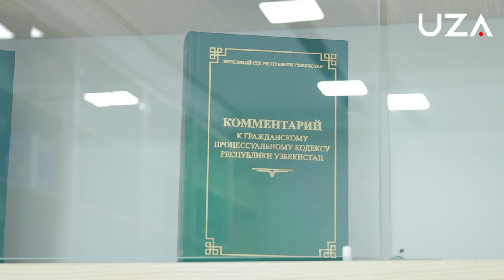Ҳалок бўлган ҳарбий хизматчиларнинг фарзандлари боғча пулидан озод қилинади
Хабарингиз бор, “Ватан ҳимояси ва эл-юртимиз тинчлиги йўлида ҳалок бўлган ҳарбий хизматчилар ва ходимлар оила аъзоларини ижтимоий қўллаб-қувватлашни кучайтириш чора-тадбирлари тўғрисида”ги Президент фармони қабул қилинганди.

Жорий йилнинг 2023 йил 1 июндан:

- ҳалок бўлган ҳарбий хизматчининг (ходимнинг) фарзандлари мактабгача таълим муассасаларида бепул тарбияланиши, шунингдек, профессионал ва ОТМда давлат гранти асосида қўшимча квоталар бўйича таълим олиши таъминланади;

- ҳалок бўлган ҳарбий хизматчининг (ходимнинг) ота-оналарига йилига 2 марта темир йўл ва ҳаво йўловчилар транспортидан бепул фойдаланиш ҳуқуқи берилади.

Бундан ташқари 2023 йил 1 декабргача “Фахрийлар тўғрисида”ги, “Ҳарбий хизматчилар мақоми ва уларни ижтимоий ҳимоя қилиш тўғрисида”ги, “Ҳарбий хизматчиларнинг пенсия таъминоти тўғрисида”ги қонун лойиҳалари ишлаб чиқилиши режалаштирилган.